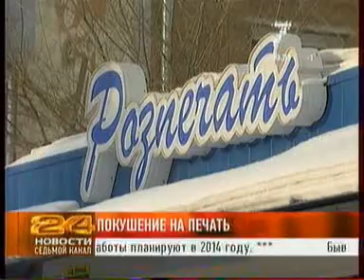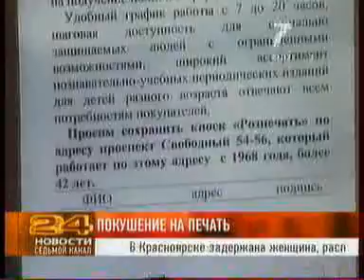7ka 2401 006